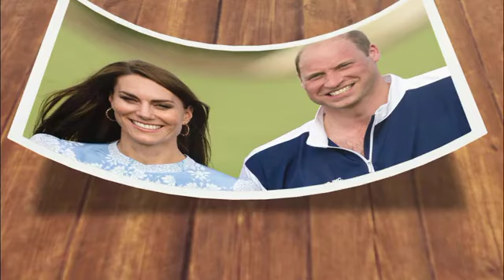OH NO!🛑 King Charles PANICS after Prince William reveals TRAGIC UPDATE about Kate's Health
Prince William melted the hearts of royal enthusiasts when he made a charming move towards his wife, Prince Kate.

This gesture came after her speech on World Mental Health Day, which focused on mental health issues among young people in the age of social media.

The couple's adorable interaction was captured in a clip that has since gone viral, leaving their fans completely awestruck.

This gesture may have gone unnoticed because it happened right after Kate finished her speech and returned to her husband's side.

William was captured on camera warmly applauding Kate, before pulling out a chair for her to sit next to him, according to the Mirror.

Although it seems small, this act resonated deeply with many and then revolutionized the world of TikTok, amassing hundreds of thousands of views.

The charming act did not go unnoticed by royal fans, who praised the Duke for his polite and emotional display. "Of course he does. He's a gentleman," one royal enthusiast commented.

More tributes poured in, with one observant fan adding: "His mum would be so proud."

"So beautiful," a third fan commented.

Others praised William's impeccable morals, saying: "His mother raised him with impeccable morals."

It is worth noting that many commentators pointed to the clear love relationship between the couple.

"They're so adorable," one fan exclaimed.

Another fan noticed their intimate connection, commenting, "These two are so connected to each other. I love the way he puts his hand on her waist in the crowd and says, 'I'm here, I got you!'

Meanwhile, a third simply said: "What a beautiful couple inside and out."

William and Kate's romance has been in the spotlight recently, according to The Mirror, and many royal enthusiasts seem unaware of how it's blossoming.

While viewers of The Crown enjoy a dramatized version of their college days at St Andrew's, it's important to remember that the Netflix hit is a work of historical fiction.

However, the royal couple has occasionally shared snippets of their initial meeting during a new event, and royal commentators have delved into those formative times.

On the small screen, actors Ed McPhee and Meg Bellamy portray the young versions of William and Kate, depicting the development of their friendship and early romantic endeavors with others; William has been spotted with Carly Macy-Birch, while Kate is dating Robert Finch.